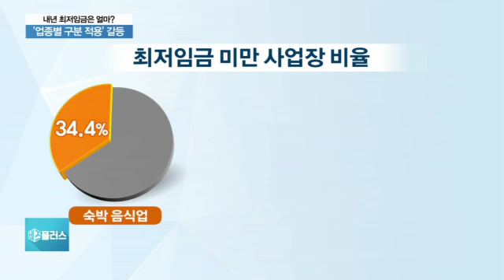최저임금 ‘업종별 구분 적용’ 놓고 갈등 고조…날선 공방 이어져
오늘(5일) 최저임금위원회에서는 노동계와 경영계가 날선 공방을 주고받았는데요.

핵심 쟁점 가운데 하나는 사용자위원측이 제시한 최저임금 인상의 업종별 구분 적용입니다.

양측의 입장을 박기완 기자가 취재했습니다.

◇출연: 박기완 기자, 김대준 소상공인연합회 사무총장, 강훈중 한국노총 대변인